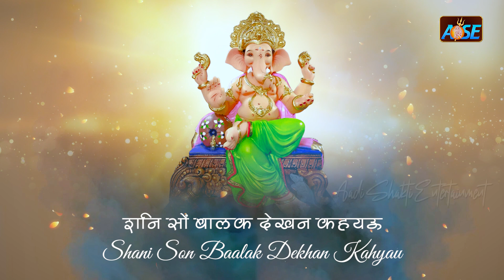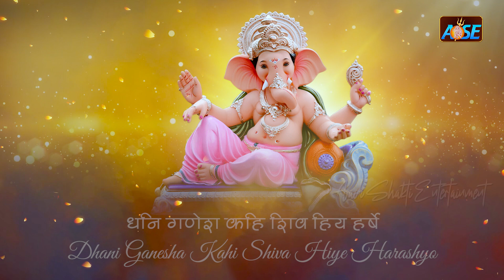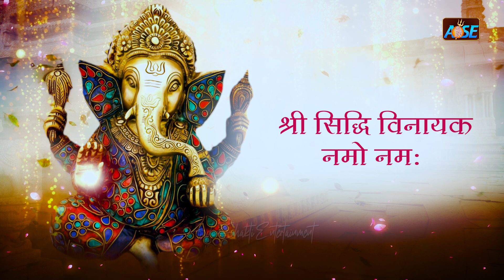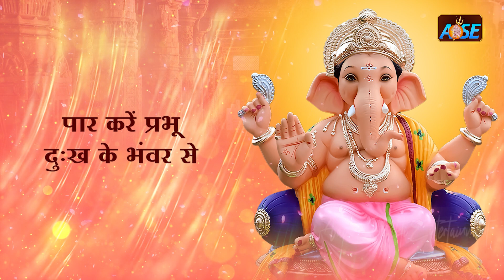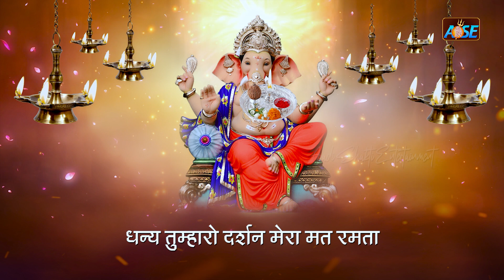2023 नॉनस्टॉप गणेश भजन | New Ganesh Bhajan 2023 | Ganesh Bhajans | Ganesh Songs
2023 नॉनस्टॉप गणेश भजन ~ New Ganesh Bhajan 2023 ~ Ganesh Bhajans ~ New Bhajan 2023~ Ganesh Songs
Nonstop Ganesh Bhajan || नॉनस्टॉप गणेश भजन | Ganesh Songs | Ganesh Bhajan | Ganesh Chalisa | Bhajan